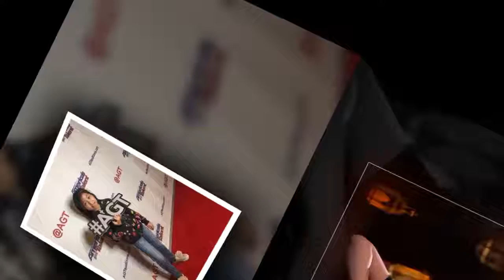America’s Got Talent Season 13 Auditions Kick Off In Mandy Harvey’s Hometown